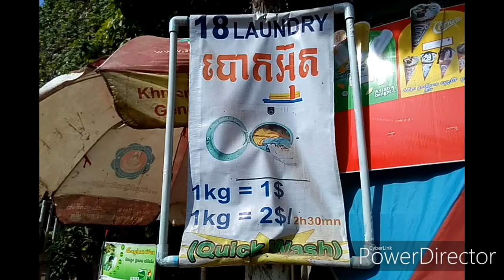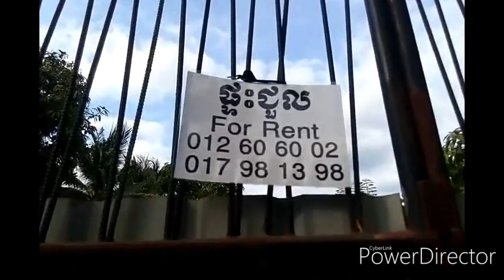What's My Secret?! 1000 Subscribers Ideas!